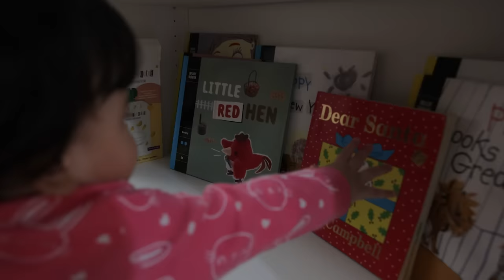24 SAAT BOYUNCA KORELİ BEBEK BAKTIM 🍼👶🏻🇰🇷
Merhaba Arkadaşlarrr! 💖
Büşra, çok aktif bir kadın, hem restoran işiyle uğraşıyor hem de güçlü bir anne. Bugün ona destek olmak için buradayız. O çalışırken biz de onun tatlı bebeği Lena'ya bakmaya çalışacağız. Annelik sadece çocuk bakmakla bitmiyor maalesef aynı zamanda çocukla beraber ev işi de yapmayı öğrenmemiz lazım. İtiraf etmeliyim ki tahminimden daha zor bir gündü ama her şeye rağmen keyifliydi.💖